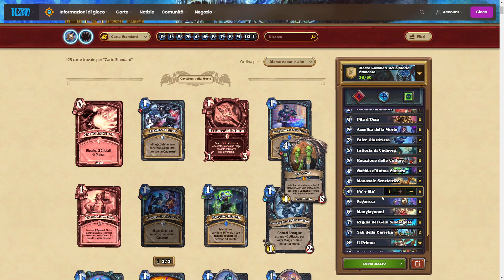TOP 6 MAZZI DA GIOCARE AL DAY 1 DI MALETERRE!! HEARTHSTONE ITA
Ed ecco qui un nuovo video dell'espansione Maleterre! Oggi andiamo a vedere 5 liste che potrebbero darvi delle idee!! Vi piacciono queste liste??
OVVIAMENTE NON CRAFTATE NULLA!!! Il meta si deve ancora creare

-SACERDOTE: AAECAa0GBMzGBc/GBc/2BaSdBg2tigTLoAT52wT28QSkkQXqlAXHxwWi6QXt9wX7+AWLlQbpmAamnQYA

-ROGUE: AAECAaIHCNi2BMygBYukBeKkBc6UBtCUBo6WBs6UBgv2nwT3nwTfwwW5hgbIlAbJlAbKlAbPlAaNlgaQgwbKgwYAAA==

-MAGE: AAECAf0EAr3kBOjoBQ7nnwTGoASj5AT+7AS87QT/kgWCkwWrmAXboQXKgwbQgwaVhwbzmwaznAYA

-LOCK: AAECAa35AwqDoATlsAT1xwTOkgXipAX5xgWs0QWm+wWplQanqAYK56AE9MYFyOsF+vkF8YAGyoMG2JgG75sGz54G+KMGAA==

-SHAMAN: AAECAaoIHv2fBOOgBMbOBIXUBJnbBOmjBeKkBf3EBb7QBcHQBaXRBfboBc3uBY31BYf7BfmMBq+NBrCNBrONBsCPBsOPBuyVBuqYBvWbBs6cBqudBq2dBq+oBuaeBunZBAAAAA==

-DK:
AAECAfHhBAbipAWhqgX8+QXt/wWLkgb/lwYM2fEEs/cE5coFyoMG9YwG94wG85EGg5IGiJIGmJUGkZcGgJgGAAA=

Se volete aggiungermi trovate il tag di HS su Instagram e anche tutte le liste.

Buon divertimento!!